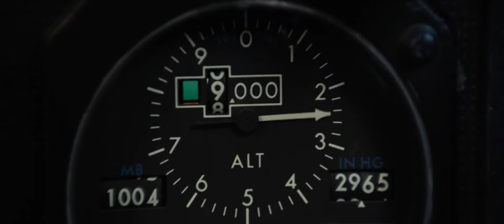The plane flies through the atmosphere and sees the sun in fast speed